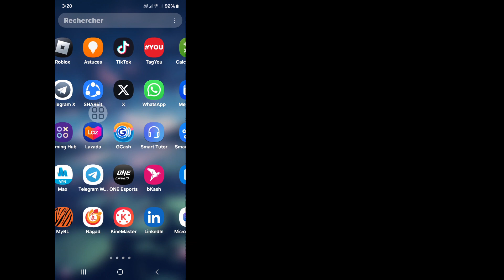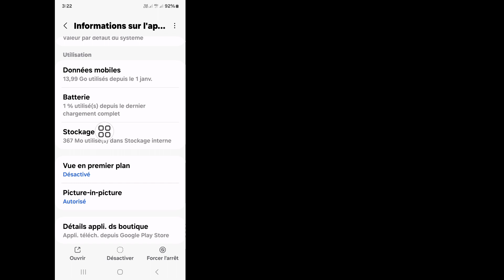Comment réparer les commentaires YouTube qui ne s'affichent pas (2024)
Comment réparer les commentaires YouTube qui ne s'affichent pas (2024) | Les commentaires YouTube ne s'affichent pas

Voulez-vous corriger les commentaires YouTube qui ne s'affichent pas (2024) ? Dans cette vidéo, je vais vous montrer comment corriger les commentaires YouTube qui ne s'affichent pas. Je vais afficher la solution la plus simple et la plus récente. Les commentaires YouTube ne s'affichent pas. Alors continuez à regarder la vidéo complète sans la sauter pour savoir comment corriger les commentaires YouTube qui ne s'affichent pas (2024) | Les commentaires YouTube ne s'affichent pas.

 Votre demande sur la façon de corriger les commentaires YouTube qui ne s'affichent pas (2024) |  Les commentaires YouTube ne s'affichent pas :

 Comment réparer les commentaires YouTube qui ne s'affichent pas.
 Comment réparer les commentaires Youtube qui n'apparaissent pas.
 Commentaires YouTube.
 Les commentaires YouTube ne s'affichent pas.
 Le commentaire vidéo Youtube ne s'affiche pas.